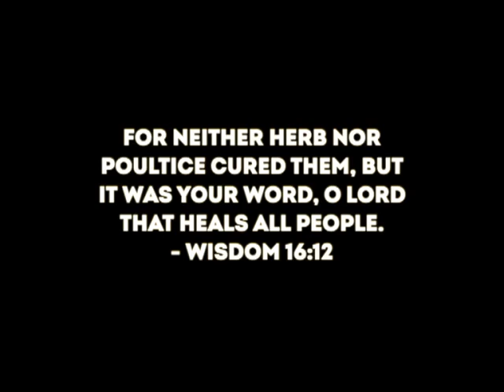Rita Fernandes, Mumbai